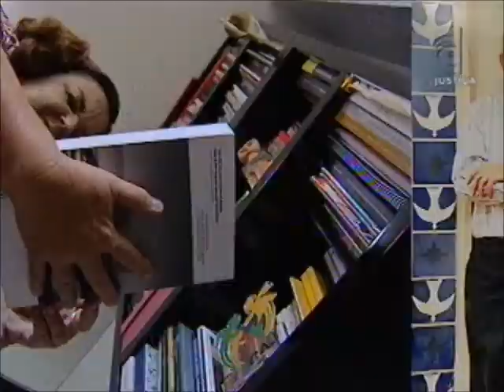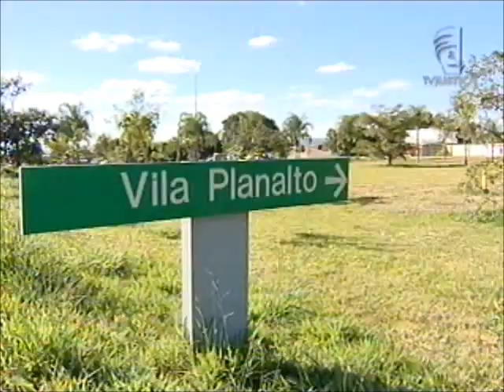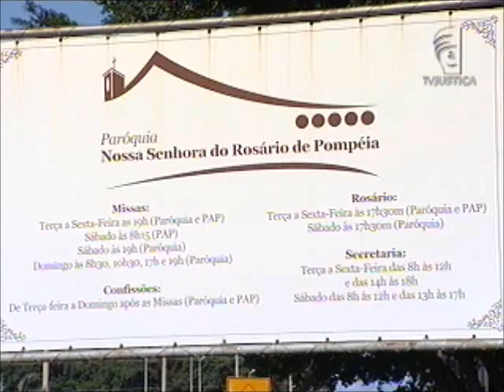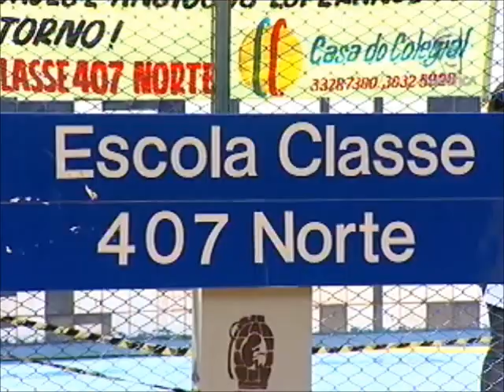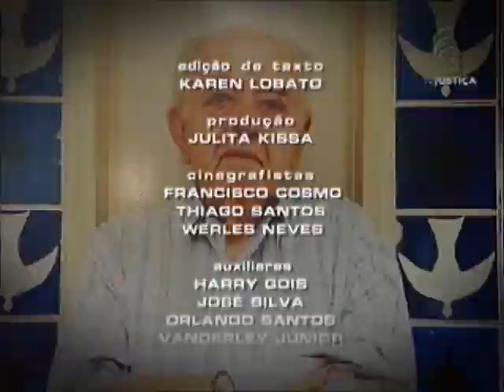Repórter Justiça - Tombamento (06/04/13)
O tombamento é uma providência do poder público adotada para proteger o patrimônio histórico, cultural, arquitetônico e ambiental. Ajuda a impedir que aquilo que é considerado importante para contar a história de uma cidade, de uma região e de um povo desapareça. O Repórter Justiça desta semana mostra como é realizado esse processo e quem pode fazer o pedido. Saiba o que é feito para preservar a memória do país. É com base na Constituição Federal que o Brasil tem feito essa proteção.